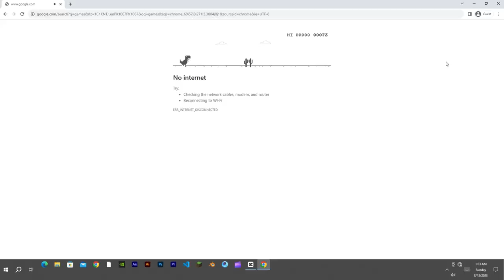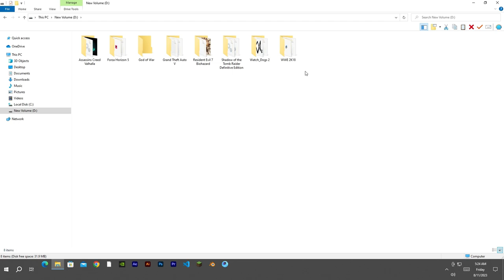Unboxing and Gameplay of high graphic games from Daraz.How to get FREE Modern Title games.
GPU Nividia GTX 1060 6GB
SSD 256GB
PSU Antec 620 watt
Casing TigerAA
LED 24 inch
normal mouse and keyboard